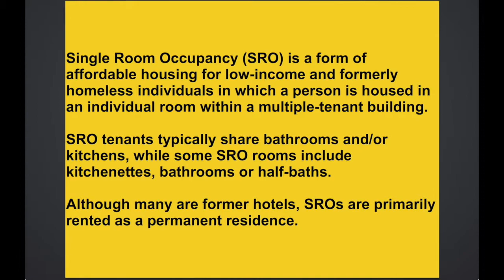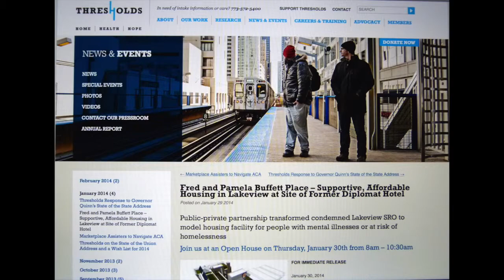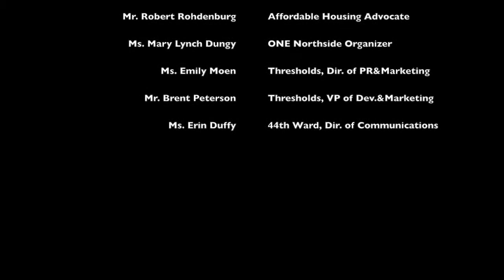Conversion of Diplomat Hotel (SRO) to Buffett Place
While privately-owned Single Room Occupancy (SRO) buildings in Chicago like the former Abbott Hotel at 721 W. Belmont Ave. are being sold to developers who convert them to apartments for a more upscale clientele, the recently opened Buffett Place at 3208 N. Sheffield Ave. (once the site of the run-down Diplomat Hotel) continues to serve its low-income, less-fortunate community members.